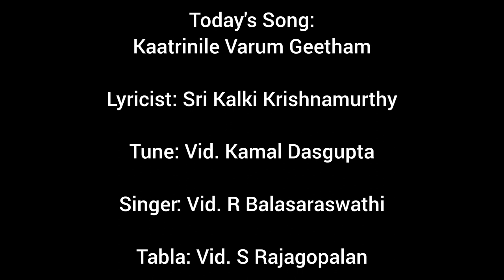Vid. R Balasaraswathi | Kaatrinile Varum Geetham | Dhinam Oru Paadal | Episode 661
27th January 2023 (Day 661)

Today we will listen to "Kaatrinile Varum Geetham", the evergreen composition of Sri Kalki Krishnamurthy, originally sung by Bharat Ratna Dr MS Subbulakshmi for the film Meera (1945).

The tune of this song is based on Ragam Sindhubhairavi, Adi Thalam, and was originally composed by Music Director Kamal Dasgupta for the song "Toot Gayi Man Beena".

It has been rendered by Smt R Balasaraswathi, along with accompaniment on the Tabla by her brother Sri S Rajagopalan.

In this song, the poet envisions Meerabai as she is enchanted by the beautiful music of Lord Krishna's flute.

The poet says, "The divine music of Lord Krishna travels in the wind and brings tears to one's eyes with it's soulfulness.

His music makes even a dead tree blossom fresh, and wild animals stay still! Abounding with the Raga Bhava, that song lights the fire of joy in our hearts!
Even the bees, the nightingales, and the stars in the sky stay still to listen to that music! That blue boy stands in the moonlight, on the banks of the breezy Yamuna river, and plays beautifully, melting our hearts with love!"

About the Artists:

Smt R Balasaraswathi is a Musician and disciple of Vidwan Sri KV Narayanaswamy, and also studied in Adyar Music College, where she also underwent tutelage under "Sangeetha Kala Sikhamani" Prof P Balakrishnan (revered father of Guruji Dr B Govindarajan). She has musical experience of more than 45 years.

Sri Rajagopalan is the brother of Smt Balasaraswathi, and is a Mridangam Artist. He is the student of Vidwan Sri TR Harihara Sharma, and is the Mridangam classmate of Guruji Dr B Govindarajan. He too has musical experience of more than 55 years.